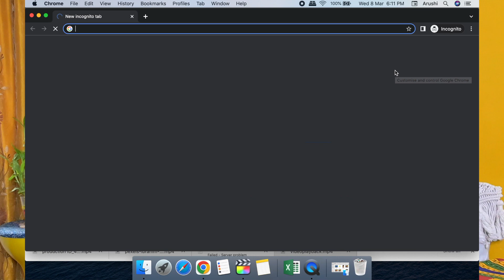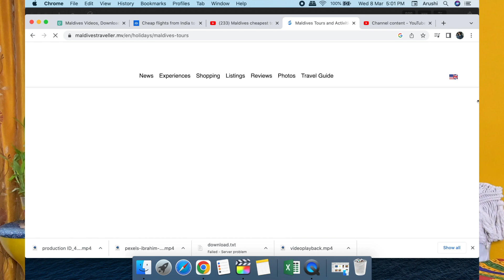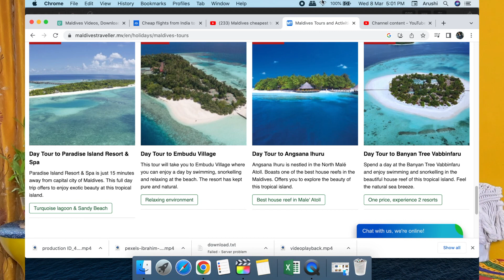Maldives trip cost from India | Complete Guide | Flights , stays and how to book under Rs 50,000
Timestamps for better navigation :-

0:00 - Introduction about the Video
0:29 - How to book flights cheap
1:15 - why choose public island ?
2:37 - Cost of modes of transport inside Maldives ?
4:14 - where to Stay in Maldives
4:29 - 4 Day itinerary within 50,000
5:58 - cheapest private island stays
6:11 - Best season to visit
6:52 - total breakdown of my expenses
7:05 - what not to do in Maldives

Here are the websites you will need :-
Excursion :-

Gears that i use to file :-
Main camera :-
lens i use
4) Big tripod I use :-
5) Small tripod :-
6) Gopro :-
7) Drone

Copyright:
Everything you see on this video was created by me (Arushi Patkey) unless otherwise stated.